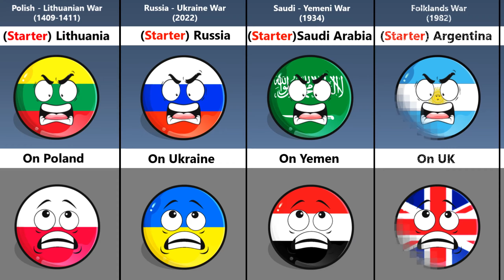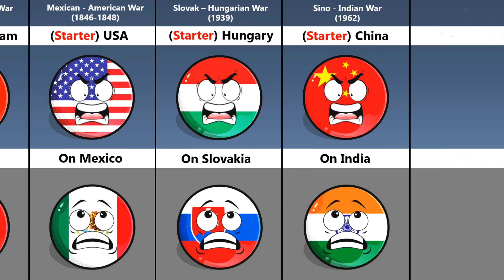War Starter Between Some Two Countries